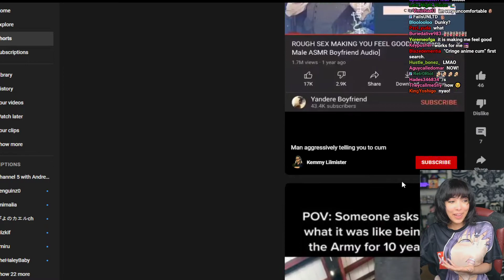Susu- Cum Cum Cum Cum Now!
I think Susu has discovered the worst ASMR ever made. We probably don't what to know how she found it.